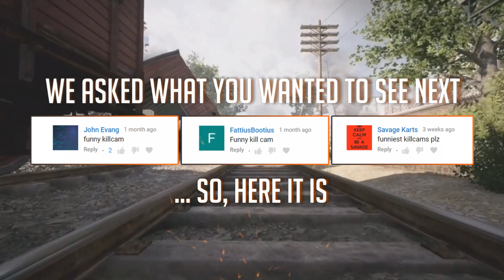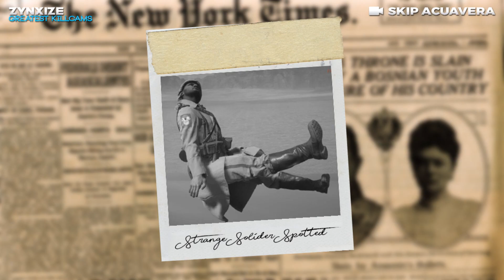THE GREATEST KILLCAMS IN BATTLEFIELD 1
Thumb: ShadowSix Photography

★ Epic Instrumental Music - NCM Epic Music Ender Guney